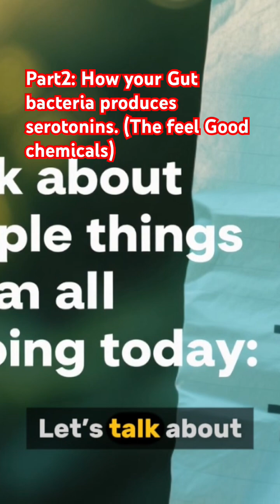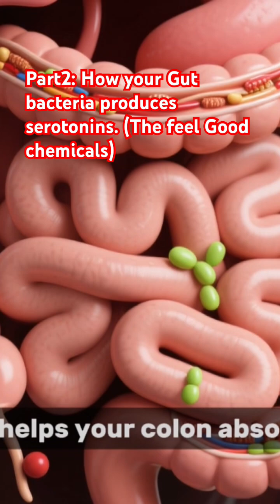The Hidden world Part2: How your Gut bacteria produces serotonins. (The feel Good chemicals)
Do you know that your colon bacteria produces serotonins. (The feel Good chemicals) that make you feel good or sad ?